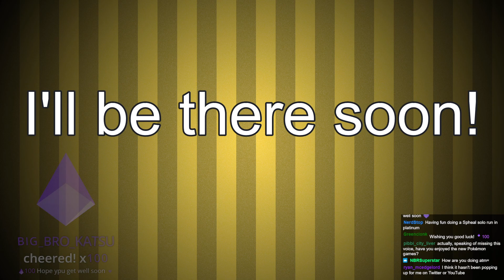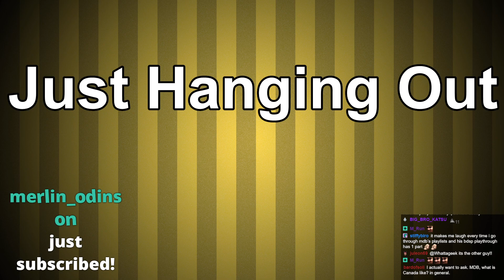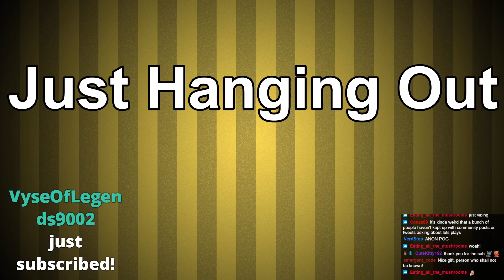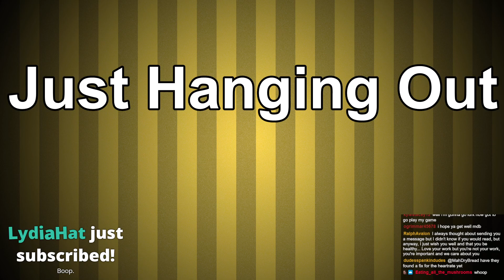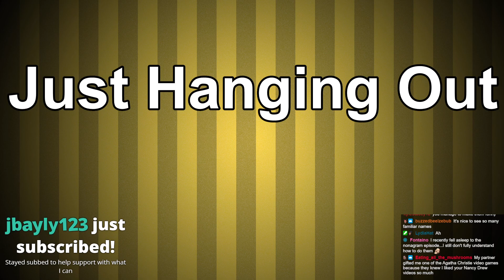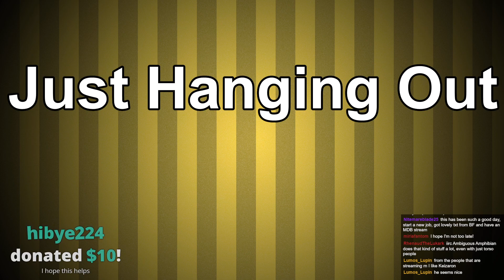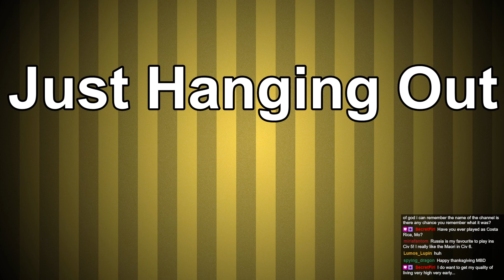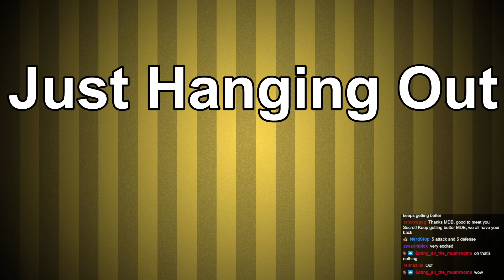MahDryBread - 11/24/2022 Stream